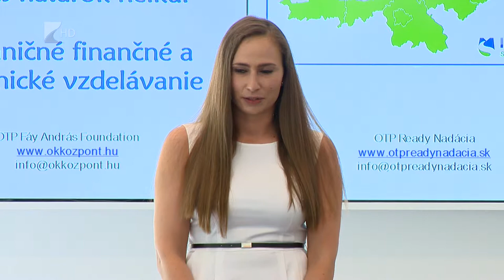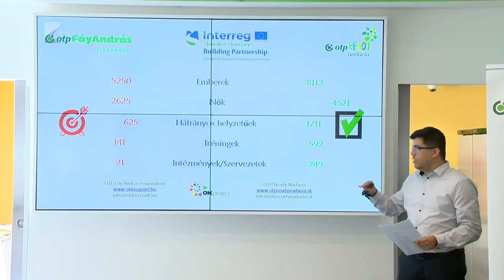Pénzügyi ismeretekről tanultak a diákok - Kölcsey Tv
Közel hétezer magyar és szlovák diák vett részt pénzügyi ismeretek képzésen az elmúlt két évben. A “Pénzügyi-gazdasági oktatás határok nélkül” pályázatban a magyarországi OTP Fáy András Alapítvány és a szlovákiai OTP Ready Alapítvány közösen szervezett tréningeket általános- és középiskolások számára. Mind Magyarországon, mind pedig Szlovákiában nagyon alacsony szintű a pénzügyi kultúra és a jövőtudatos tervezés, ezen szeretett volna javítani az alapítvány.